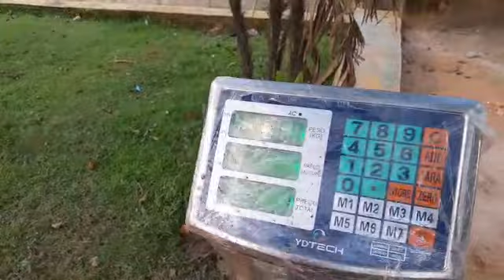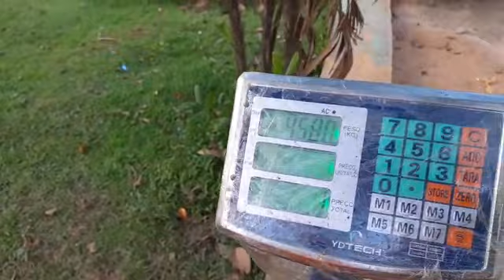Aqui tem pra todos os gostos. Varinha e batida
Vídeo de Pesqueiro Varadouro